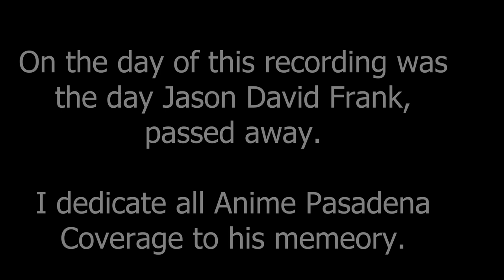Anime Pasadena 2022: My Hero Academia Panel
Hello Recorders!

Yep, another My Hero Academia panel, where they answer the same questions they get over and over! But some are decent!

Panelist:
Chris Sabat: All Might
David Matranga: Todoroki
Elizabeth Maxwell: Midnight
Jason Liebrecht: Dabi
Monica Rial: Froppy
Zeno Robinson: Hawks
Kyle Hebert: Fat Gum
Trina Nishimura: Jiro